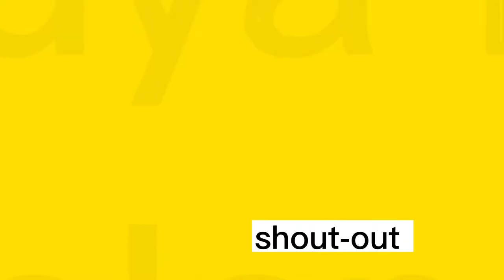water base paint/pintura pang kahoy at semento/tips and diy.Ep120